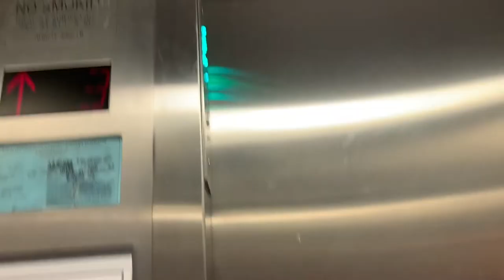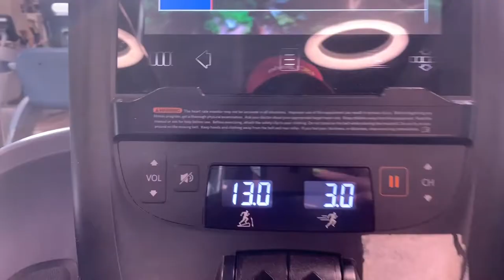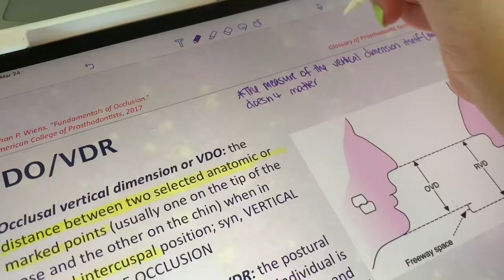D1: Week 27- USC Dental School- Mock TPX...It's The Final Countdown!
Hello again!
I hope everyone had a beautiful week this week. This week's video is short and sweet! As we slowly close out this trimester, it's the final countdown to the last few assignment due  dates and final exams! This week was the mock TPX for our operative and esthetics dentistry course, which was a preparation and restoration on teeth #13 and #14. I hope you guys enjoyed this weeks video.